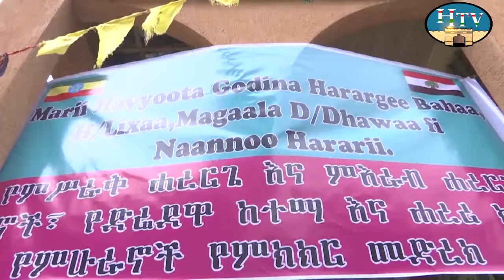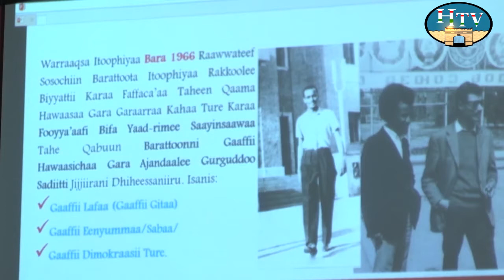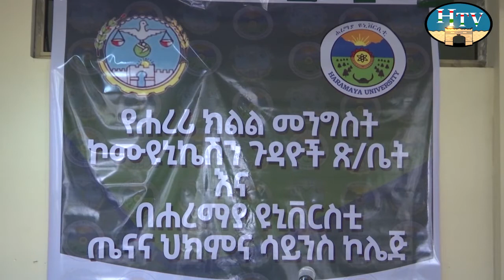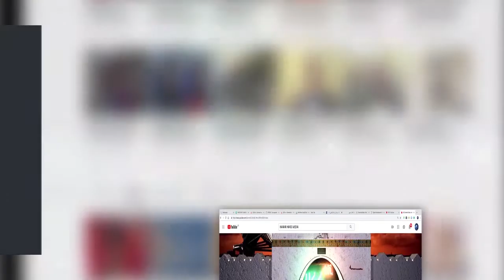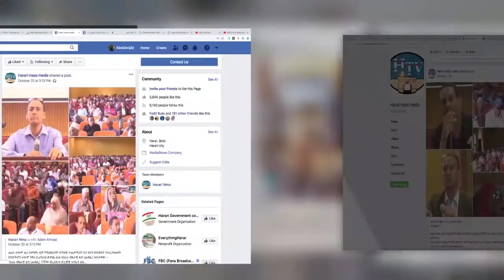HTV : Afaan Oromoo News 30 12 13